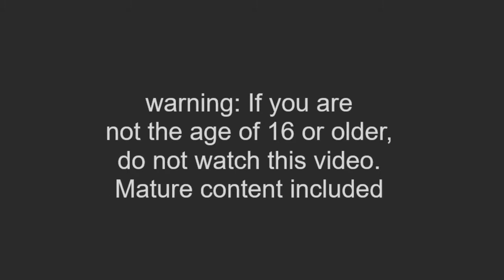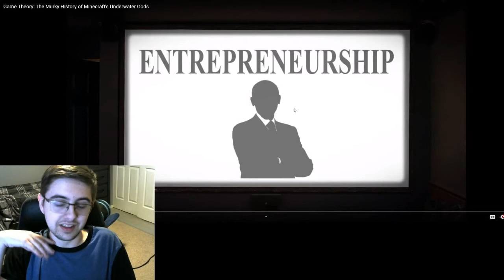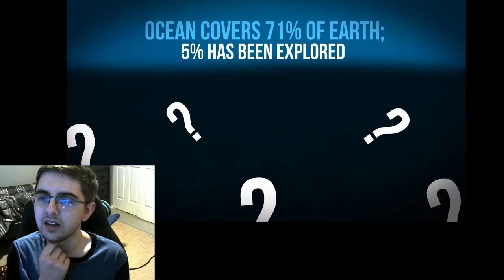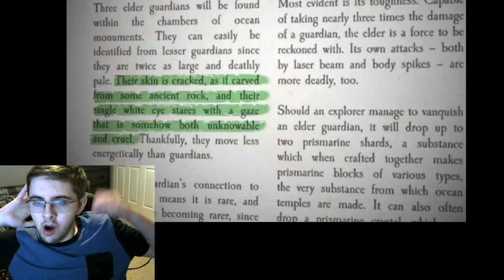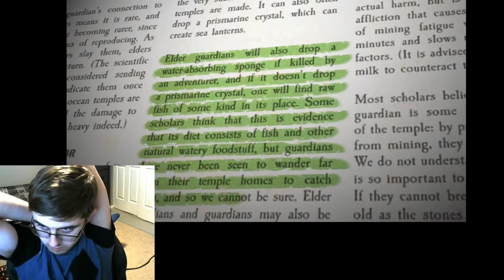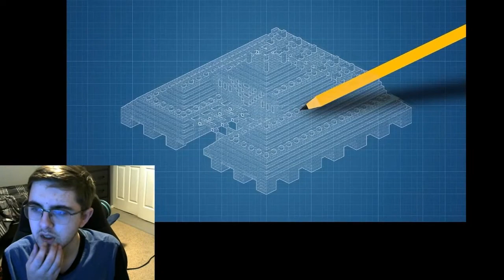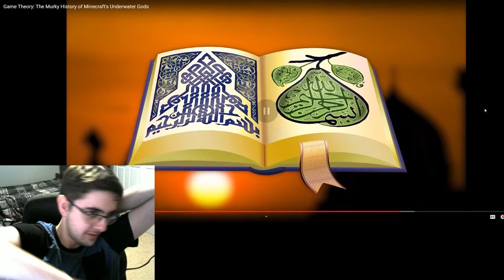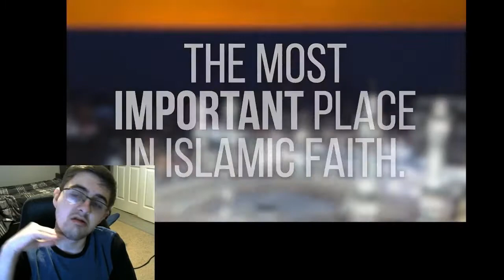An Underwater Theory!!(New Game Theory reaction)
Thats right!! Not only is there a new Game Theory Minecraft video, but we're reacting to it... ON TIME!!. Make sure to support both my channel and obviously Game theories channel. Hope you all enjoy!! I know i did!!